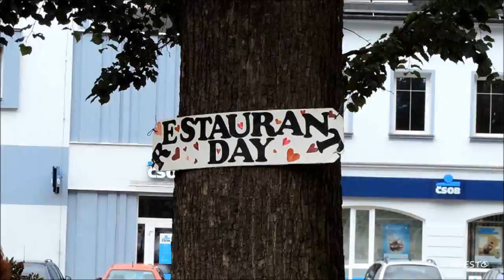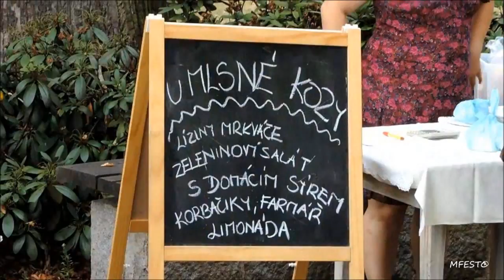Restaurant day Jeseník august 2015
Podívejte se na krátké video z Restaurant Day v Jeseníku ze dne 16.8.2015 a zjistíte, že je to vlastně zábavný karneval jídla.Ten kdo sní o tom, že si zařídí vlastní restauraci, kavárnu, nebo bistro měl možnost při Restaurant Day si splnit, alespoň na jeden den, svůj sen. Festival jídla pořádají lidé sami pro sebe a nepotřebují k tomu žádné povolení. Ti kdo se zúčastnili si to mohli odzkoušet na vlastní kůži v Jeseníku./ viz video./ Lidé, kteří si  dříve vyzkoušeli jak by s prodejem v uspěli, to dnes mají jako zdroj přijmu. A v tom je to kouzlo této akce.